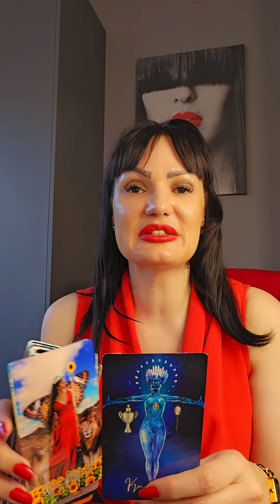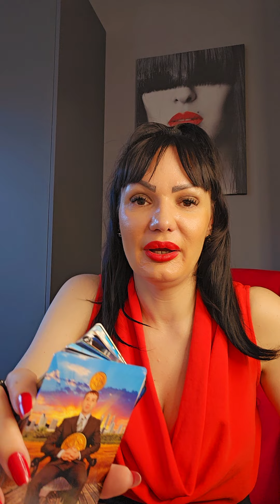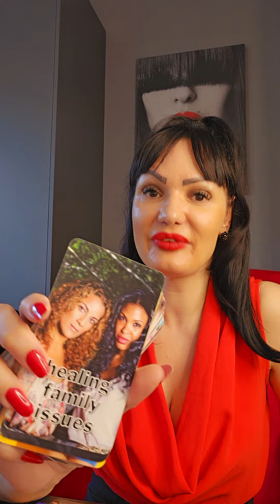LEO You bruised their ego!!!💥💥💥 June tarot reading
Hello my Leo! This is a tarot reading for you for June 2024. Please take what resonates with you and leave what doesn't. Have a  beautiful week!!! ❤💋

Stasa

leo leotarot leotarotreading leotarottoday leohoroscope leojune2024tarot leoweeklyhoroscope leoweeklyreading leoweeklytarot leoweeklytarotreading leoweekly tarotreadingHello my Leo! This is a tarot reading for you for June 2024. Please take what resonates with you and leave what doesn't. Have a beautiful week!!! ❤💋

Stasa